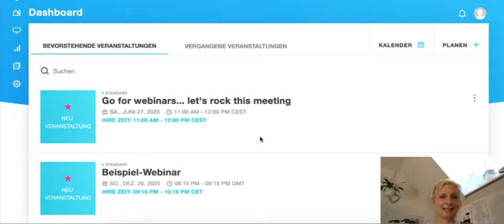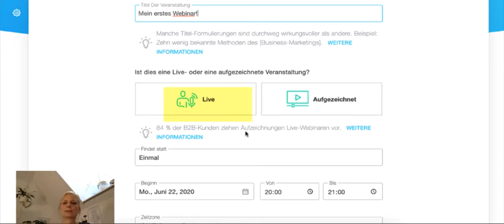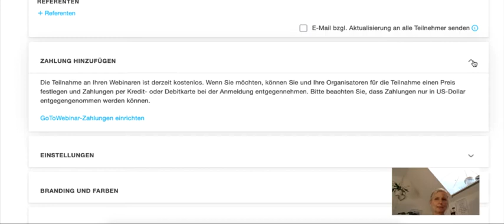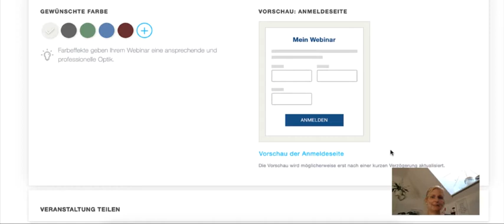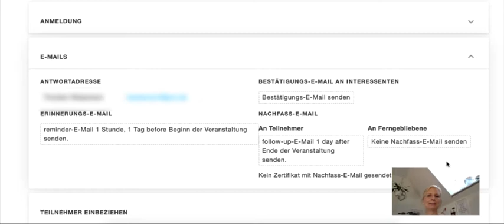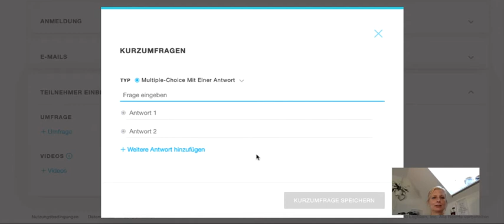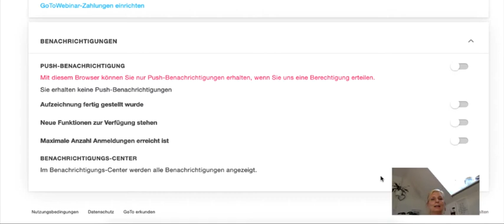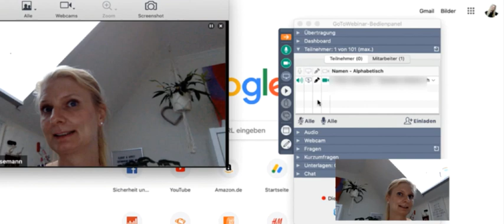GoToWebinar 2020 - Tutorial! Wie Du Dein Webinar anlegst, schnell und einfach erklärt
GoToWebinar 2020 die aktuelle Version - Wie Du Dein WebSeminar anlegst !

Go To Webinar 2020 hat viele neue Funktionen und Features, die ich Dir gerne vorstellen möchte. Das Programm hat quasi ein Makeover erfahren, sieht moderner aus und ist einfach und intuitiv zu bedienen. Alles ist sehr übersichtlich gestaltet. Hier lernst Du das neue Dashboard kennen und ich zeige Dir Schritt-für-Schritt, wie Du Dein WebSeminar anlegst, was Du alles einstellen solltest (und kannst) und wann man welche Webinar-Art nutzt.

GoToWebinar ist nach wie vor eine der stabilsten Softwarelösung insbesondere für größere WebSeminare. Inzwischen wird neben den Live WebSeminaren auch eine aufgezeichnete Variante angeboten. Schau Dir an, was die Software alles kann und wie Du sie gewinnbringend für Dich einsetzen kannst.

Wenn Dir das Video gefallen hat, freue ich mich sehr über Dein Like 💛 !

Danke schön! 💛